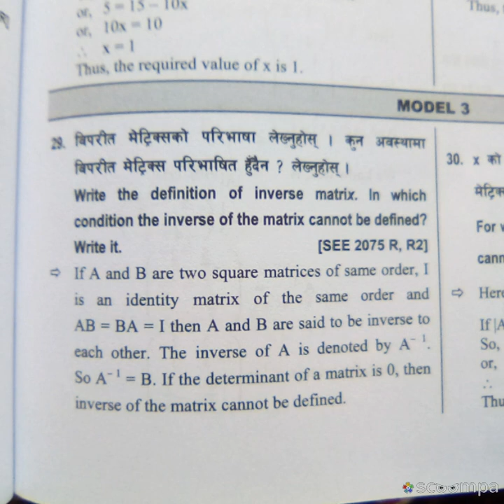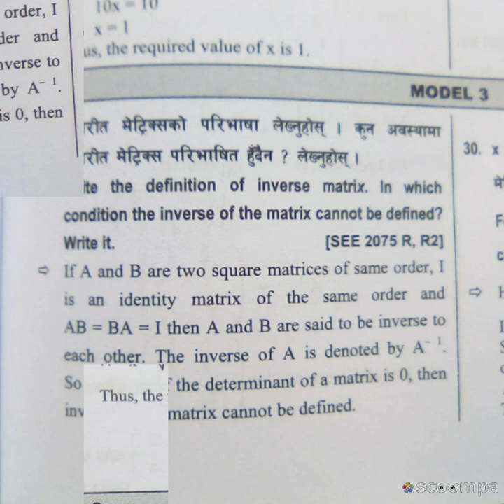See Matrixes matrix 306 by Ajit Kumar solutions, See solutions, See solutions